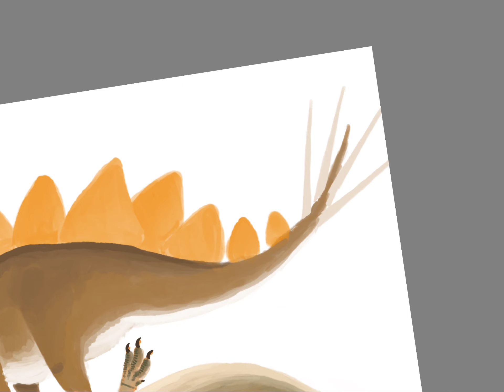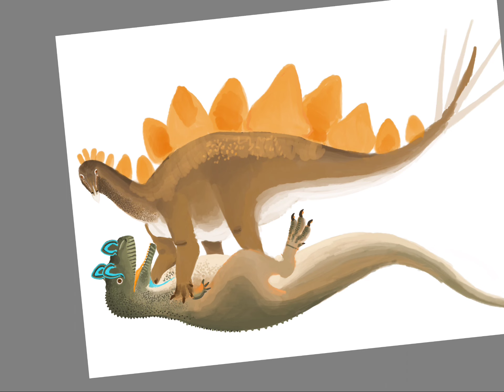Ceratosaurus vs Stegosaurus Part 6